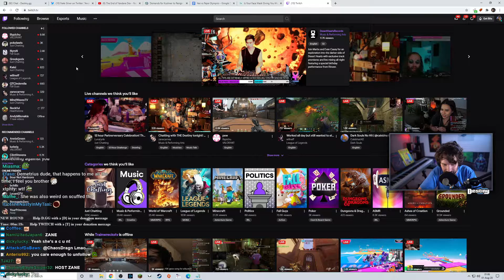Destiny talks about Evelyn Claire drama destiny Just Chatting Topper# baxxychan